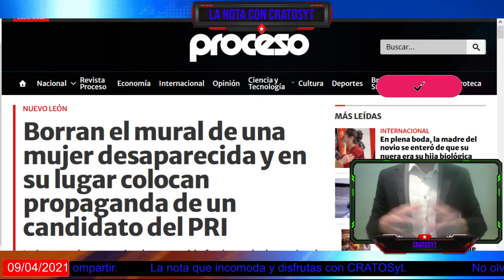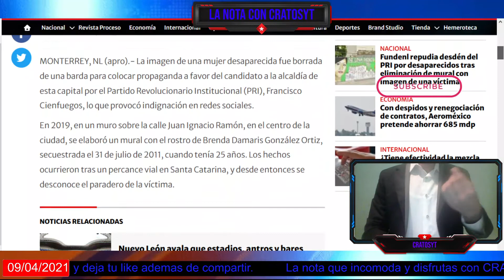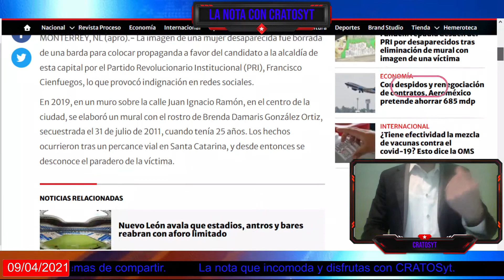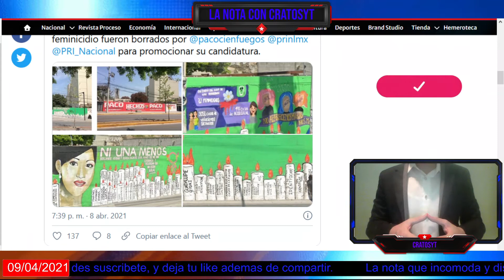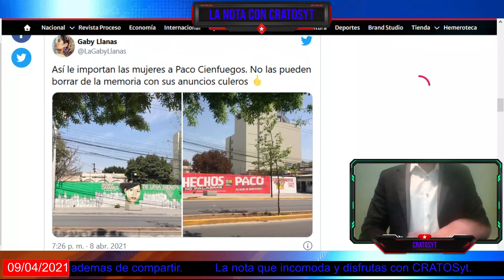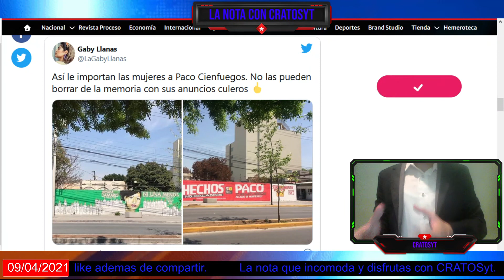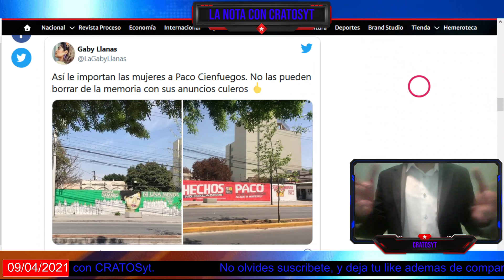Borran el mural de una mujer desaparecida y en su lugar colocan propaganda de un candidato del PRI.